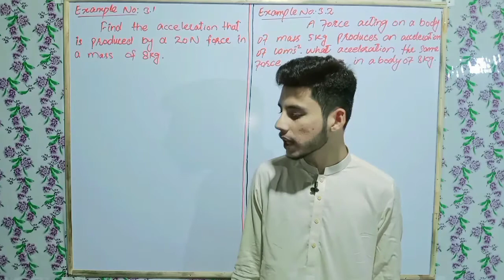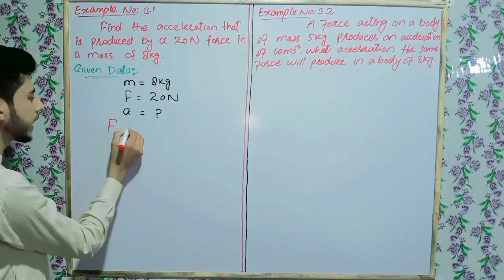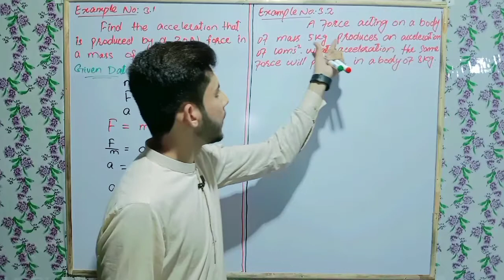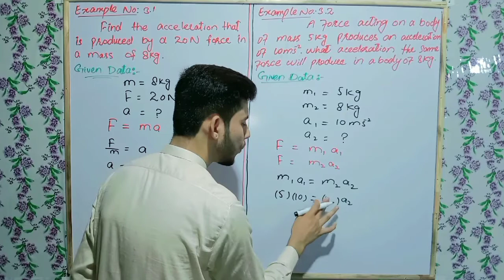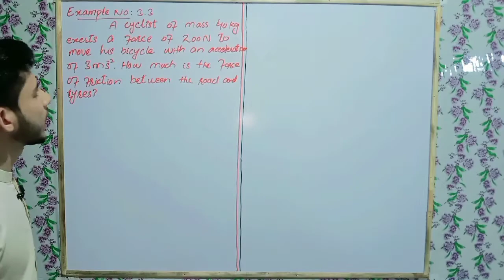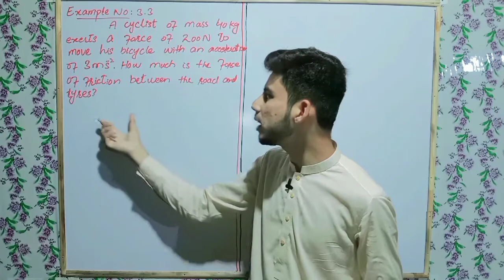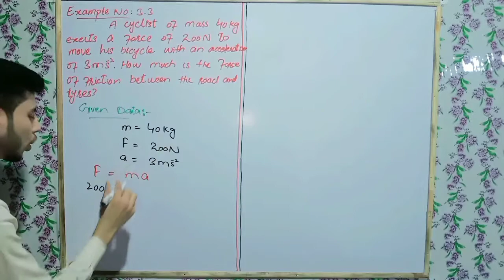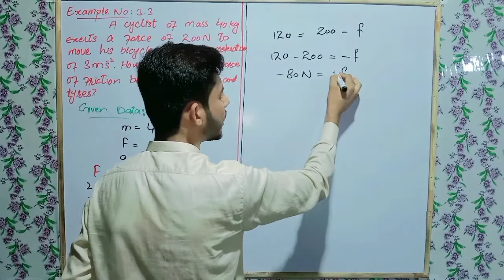9th, physics,Dynamics, sample problems related to Newton's second law of motion